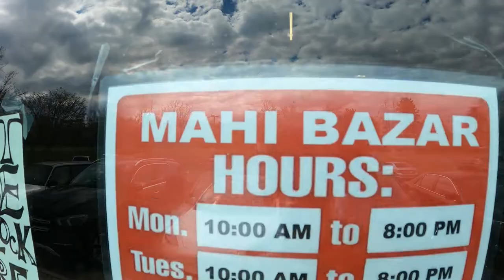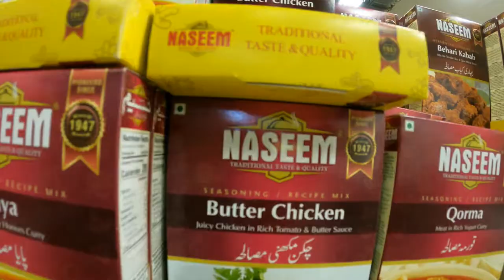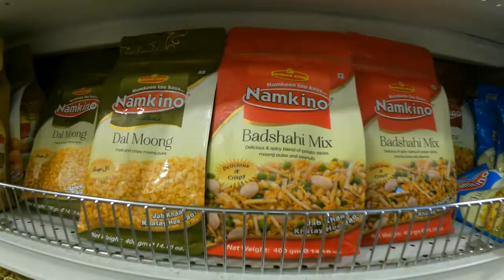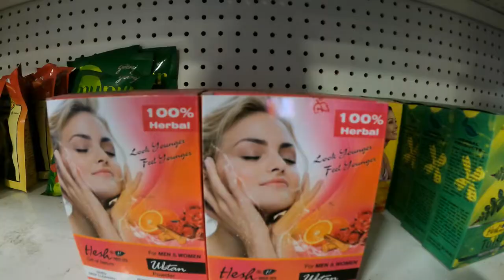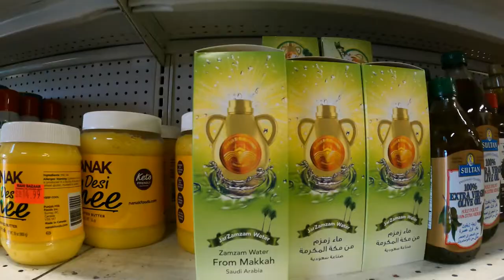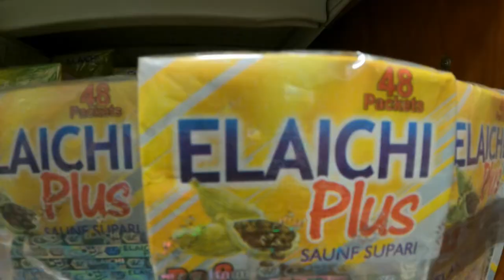A Vlog about Mahi Bazaar, Local Grocery and Halal Meat Store In Ashburn Virginia.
Hi guys, I am Tahir Khan!
In our Ashburn city Vlog series, I come across a Pakistani grocery and Halal Meat store called Mahi Bazar. In this vlog we will check out their product, services and customer's opinion. Hope you will enjoy!

Address: 21770 Beaumeade Cir, Ashburn, VA 20147 U.S.A